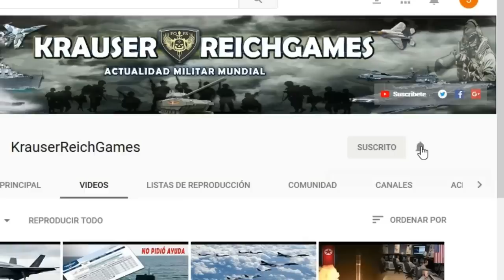LO ULTIMO : Putin Anuncia la Fabricacion de Misiles Prohibidos que pone en Alerta a Europa